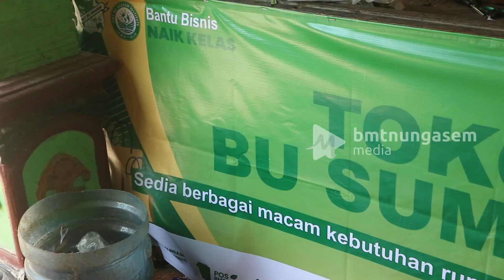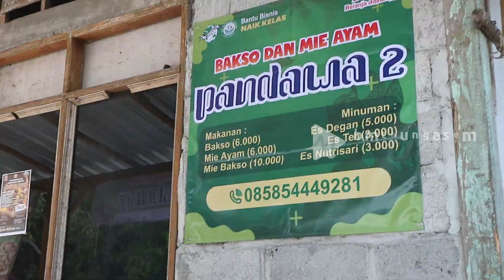Bantu Toko Anggota BMT NU NGASEM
Membantu Anggota yang memiliki toko untuk di re-Branding agar memiliki nilai tambah dan kepercayaan terhadap konsumennya